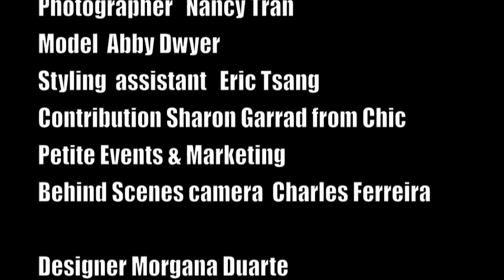Santa Rosa Photo Shoot Behind the Scenes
Santa Rosa Handmade Lace Clothing, is launching it's very first collection, designed by Sydney based designer Morgana Duarte. All product features Brazilian handmade lace.
Santa Rosa is unique, timeless and sophisticated.